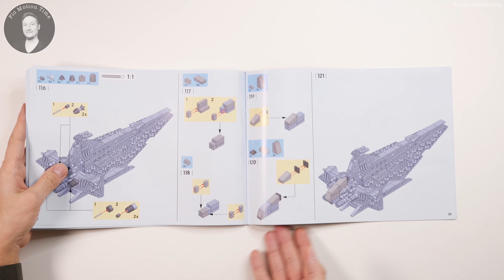JIE STAR 67106 | Venator | Star Destroyer | REVIEW | UNBOXING | STOP MOTION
Venator - Class | Sternzerstörer | Star Wars |
JIE STAR | Set No. 67106 | 960 PCS |
Review | Stop Motion | Non Lego |

Jie Star Venator Sternzerstörer kaufen:

🛒AliExpress ohne Box: *

Timestamps⏰
 00:00 Einleitung
01:16 Unboxing & Inhalt
01:53 Stop Motion Build
03:32 Review Fazit

Aber ihr unterstützt mich dabei mehr Videos zu machen 😊